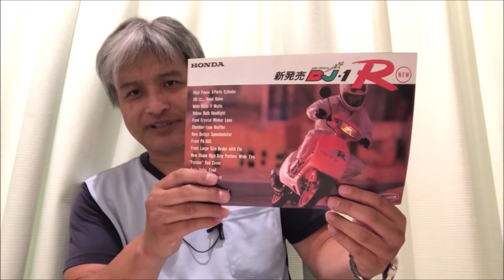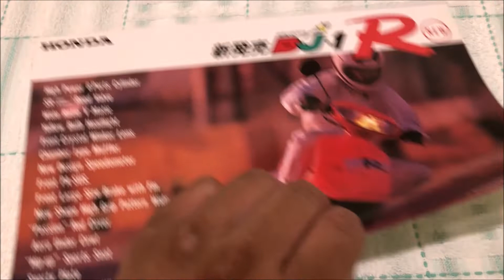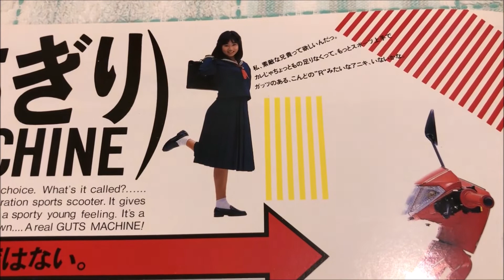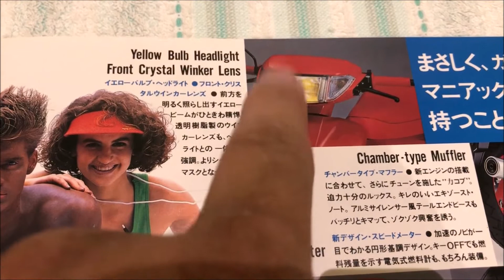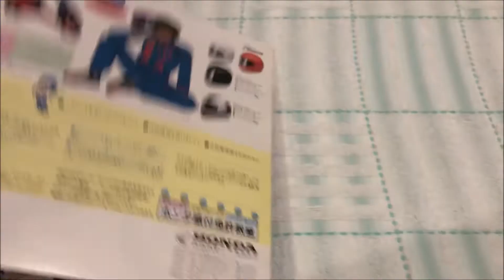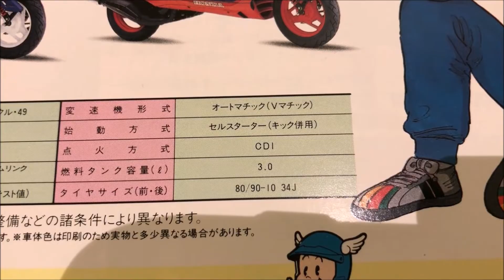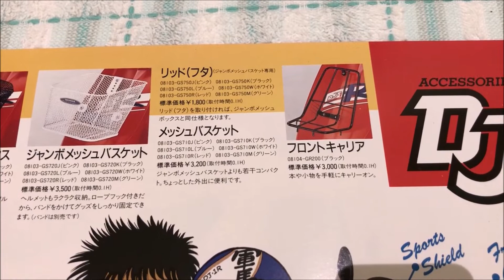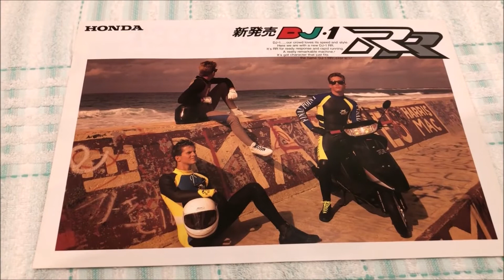【旧車】国産オートバイのカタログ紹介！第47回はホンダ「DJ-1R/DJ-1RR」(前編)：小生の記念すべき初愛車！そして初のやられ事故！デザインがブッチギリでカッコ良かったが…：honda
（過去にご紹介したリスト）

オートバイ honda DJ-1R

子供用の電動バイクに大人は乗れるのか！？【BMW】納車 コストコで2万円